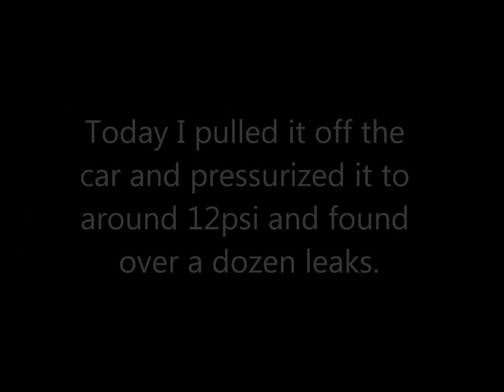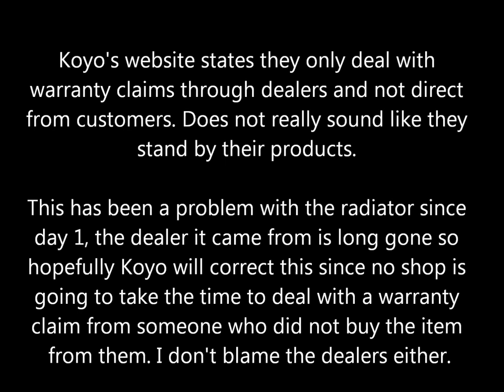Koyo Review: Don't buy a Koyo Radiator, they do not stand by their product, FAILURE!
Before you post a comment please let it be known, the car is a daily driver, has several good engine grounds, only used distilled water and coolant mix. From day 1 radiator always appeared to have slight amount of steam coming off of it, would be low every few weeks, tried 2 new caps with no luck. This was over the course of the last 4 years with 3 different owners, we all know each other.  Leaks were not detected when tested in car.

Koyo's website states "Koyo Cooling Systems, Inc. will warranty Koyorad All Aluminum Racing Radiators due to manufacturers defect immediately upon first installation and vehicle start-up." This car has always been a daily driver, used the stock fan on the radiator, did nothing else on their list of warranty voiding actions. Koyo also requires you to go through a dealer for replacement, they will not deal with end customers.  I called the NJ Koyo headquarters and spoke to a sales rep that was not helpful at all and when I asked if there was head customer service rep to speak with or some sort of manager he replied "No, just me". I also cannot get anywhere without the original receipt, doesn't matter anyway since the radiator is beyond the initial start up after install.

Basically they are not standing by their product, the item has a history of a known issue from day 1, a waste of $400.